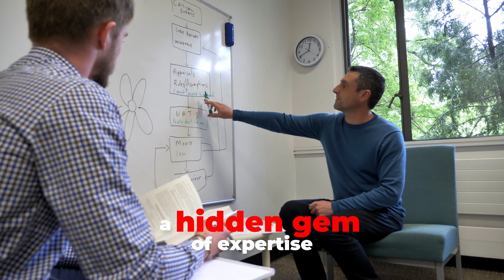Science at UC: Culture and Teaching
At UC, we have a culture of innovation and amazing, research-engaged teaching staff, so students learn from scientists at the forefront of knowledge.